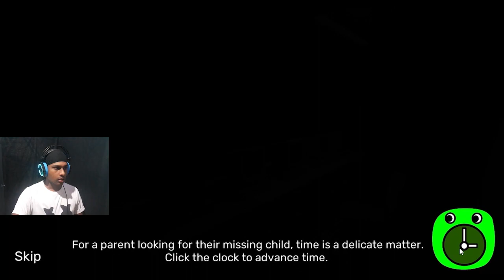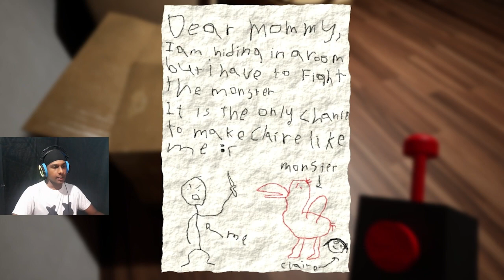පෙර පාසල් යක්කු | Garten of Banban Sinhala Gameplay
Enter Banban's Kindergarten, and you're sure to make some friends. Explore the mysterious establishment and don't lose your life and sanity.